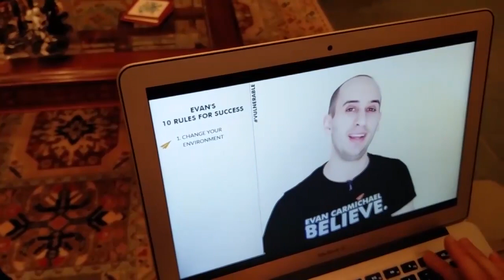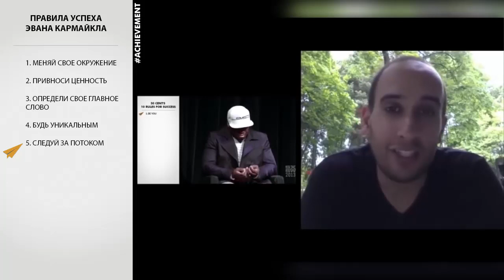Верь! - Эван Кармайкл - Правила Успеха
За последний год запросом №1 на этом канале были Правила успеха Эвана Кармайкла. Но Эван не хотел создавать такое видео. Поэтому его жена, его команда и его фанаты объединились, чтобы сделать это видео за него. Это был их подарок Эвану на Рождество. Представляем вам 10 правил успеха Эвана Кармайкла.

01:16 Меняй свое окружение
03:08 Привноси ценность
04:13 Определи свое главное слово
06:39 Будь уникальным
09:18 Следуй за потоком
11:42 Будь готов облажаться
12:50 Учись у мастеров своего дела
16:05 Следуй за своей страстью
17:26 Влияй на людей
18:22

БОНУС

20:15 Будь ниже
21:35 Странные факты
22:12 Эван бикбоксит
22:30 Эван играет в бильярд
22:41 Трюк с яичным желтком